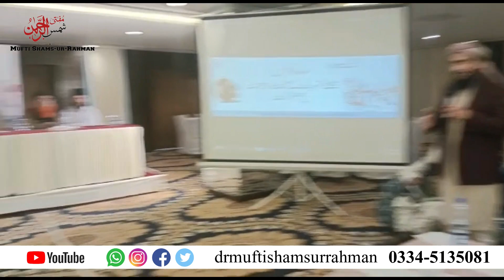Stop for drinking cold Drinks| Dr Mufti Shams Ur Rahman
Sharri o Jasmani masayel ky hal ky liye video me diye gey Numbers pr rabta kren..